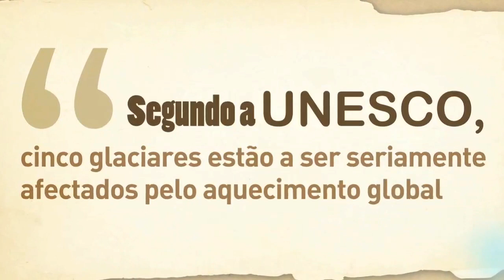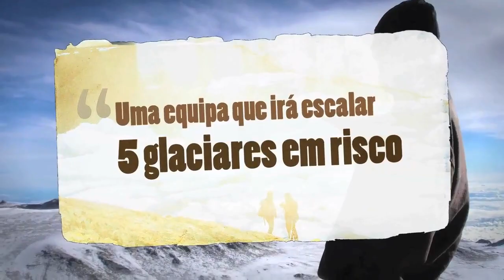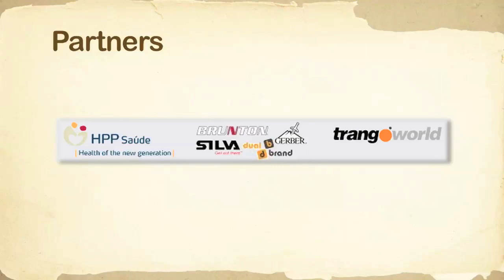Projecto ICE CARE | teaser